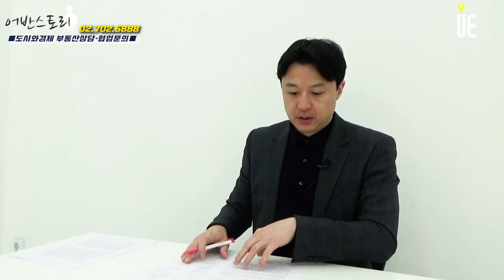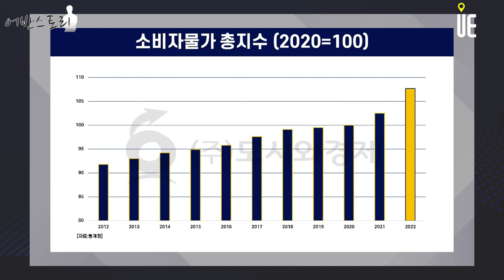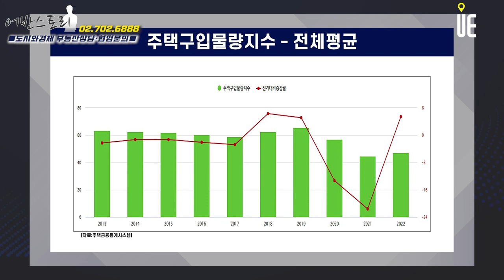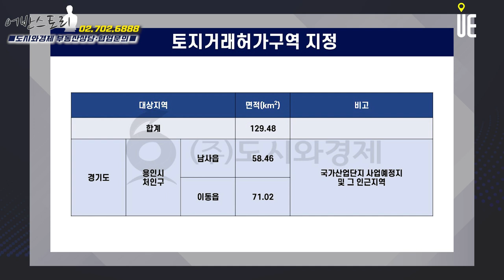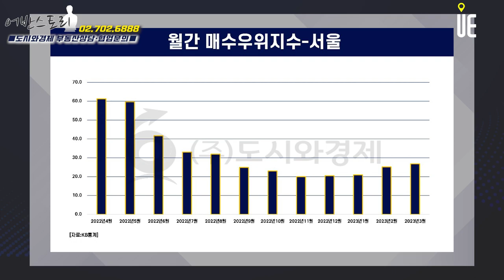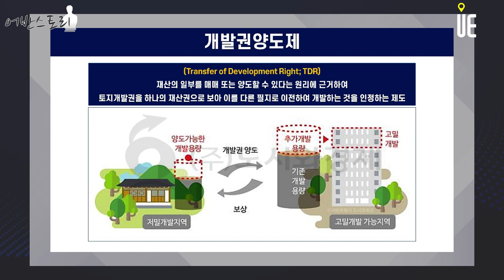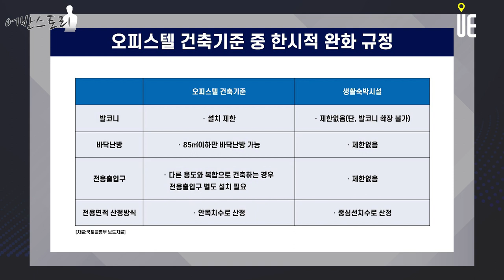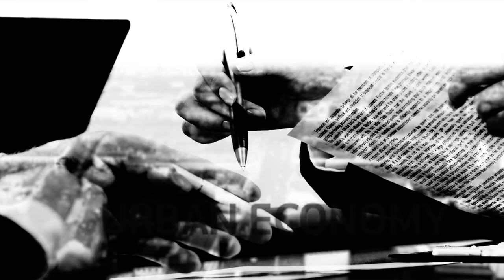전국 아파트 입주전망지수/토지임대부 분양주택/토지거래허가구역/전세사기/청약통장가입자 감소/2030아파트매입비중/아파트중위가격 하락/매수자우위시장/이문아이파크자이 [다시보기]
[도시와경제]